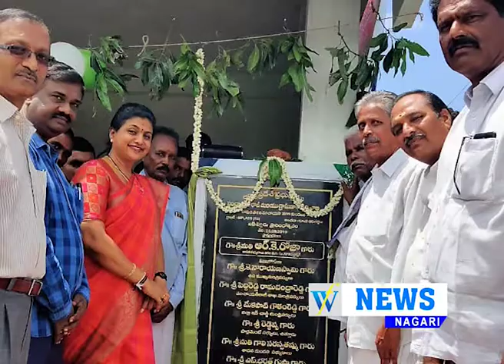28 08 2019 WF NEWS